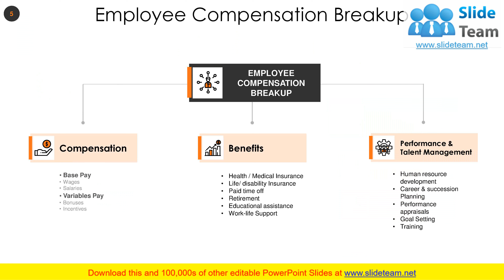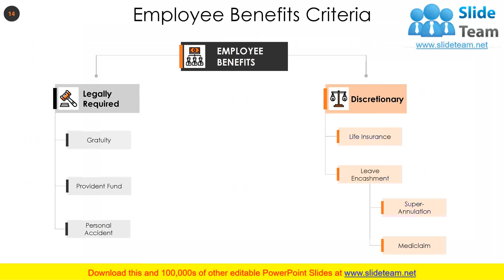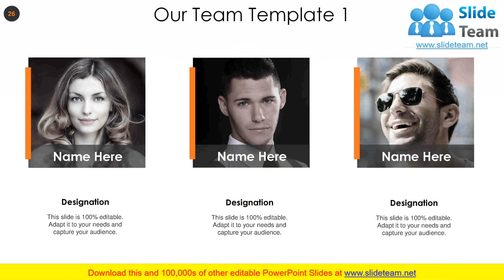Reward Management PowerPoint Presentation Slides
Presenting this set of slides with name - Reward Management Powerpoint Presentation Slides. This complete presentation has a set of thirty two slides to show your mastery of the subject. Use this ready-made PowerPoint presentation to present before your internal teams or the audience. All presentation designs in this Reward Management Powerpoint Presentation Slides have been crafted by our team of expert PowerPoint designers using the best of PPT templates, images, data-driven graphs and vector icons. The content has been well-researched by our team of business researchers. The biggest advantage of downloading this deck is that it is fully editable in PowerPoint. You can change the colors, font and text without any hassle to suit your business needs.